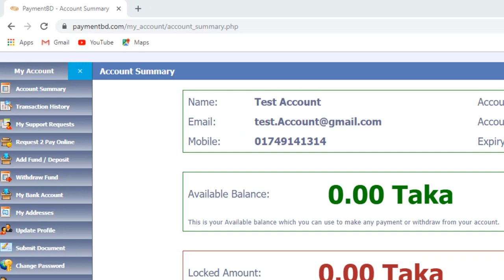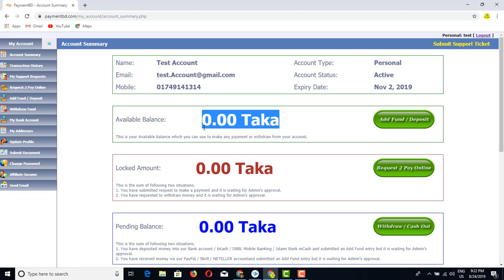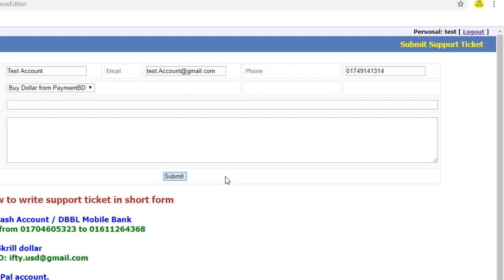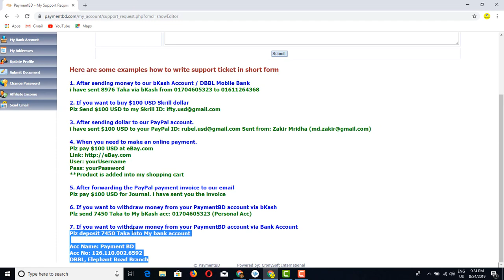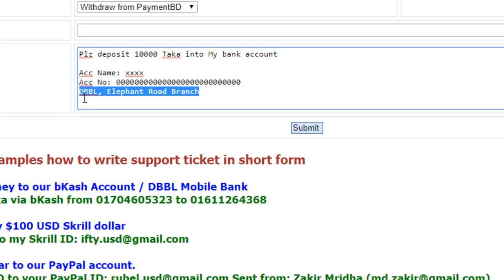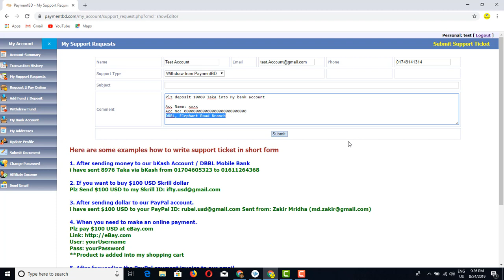How to Withdraw Taka My Bank Account - PaymentBD